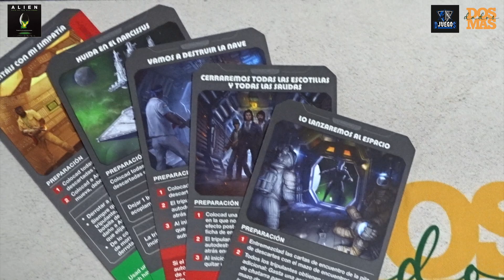ALIEN, EL DESTINO DEL NOSTROMO.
Si eres fan de ALIEN, el octavo pasajero, necesitas jugar a este juego de mesa, donde encarnaréis a los distintos personajes y tendreis que sobrevivir al Alien.

@ravensburgeriberica693  es la encargada de traerlo a castellano.

DJUEGOS.ES  es quien lo tiene a un precio increíble, y más increíble será usando nuestro descuento

EN EL ESPACIO NADIE PUEDE OIRTE.

AQUÍ SÍ.

Apoyándonos desde 1€ al mes, podréis estar más informados de todos nuestros pasos.
Participar en sorteos mensuales de juegos de mesa.
Y próximamente habrán ¡regalos y sorpresas!